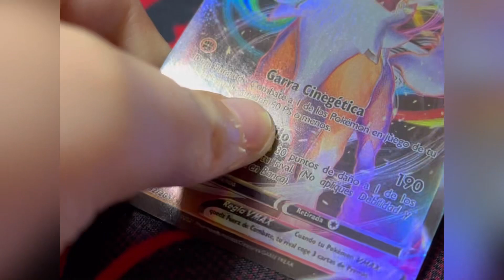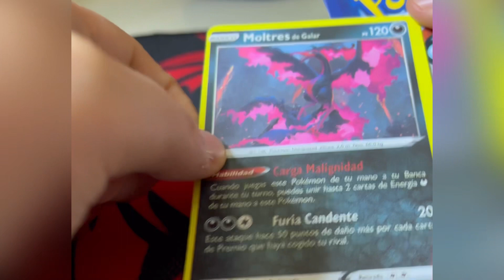Carte pokemon fake episodio 2